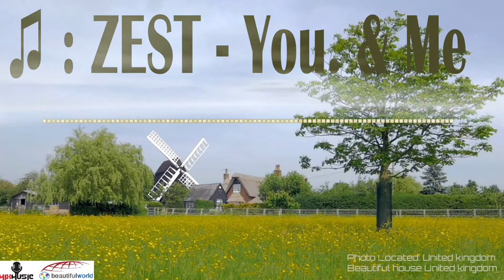♫ ZEST | You. & Me ) ( 📷 Beautiful United Kingdom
Mix Music & Beautiful World ( Beautiful United Kingdom )

Thanks